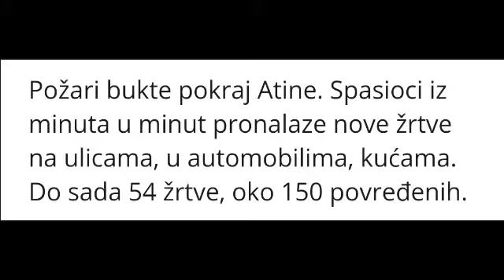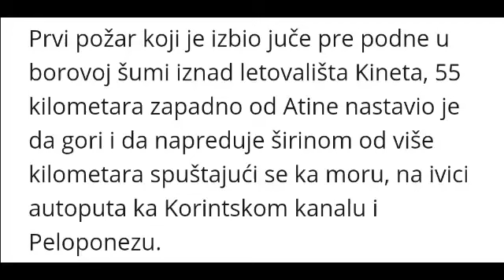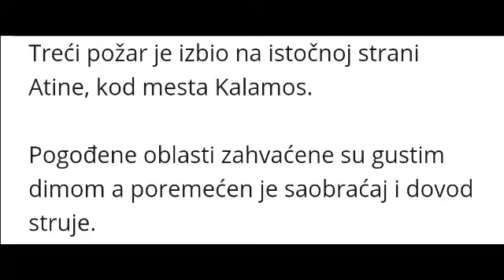Atina gori , jezivi prizori požara! Preko 50 žrtava do sada !